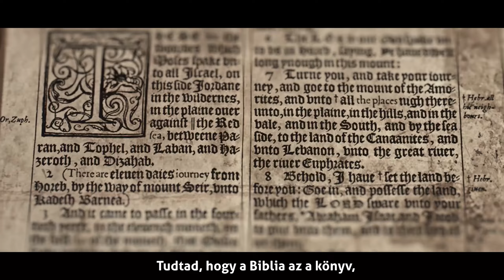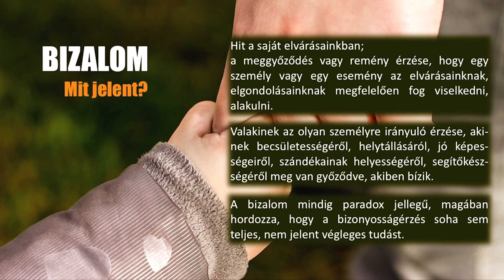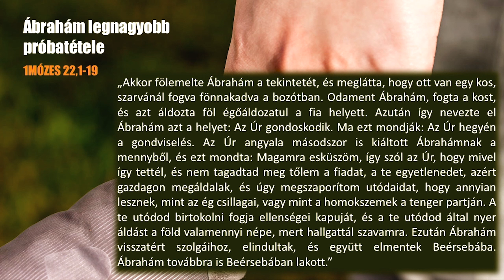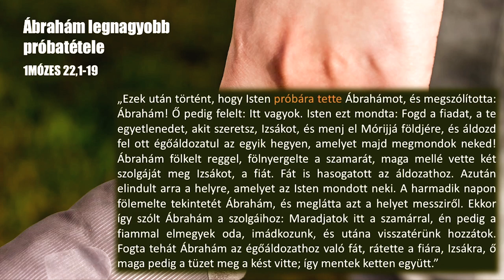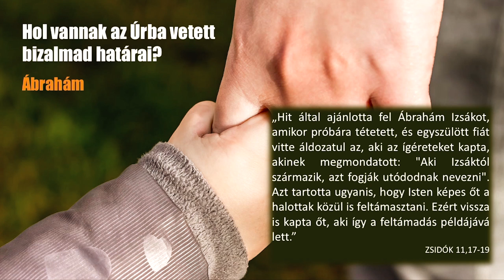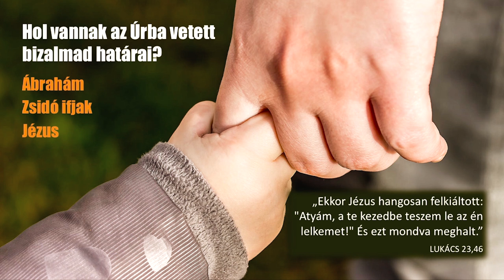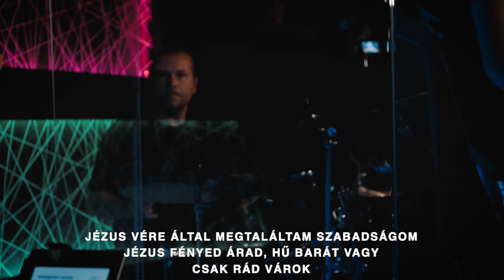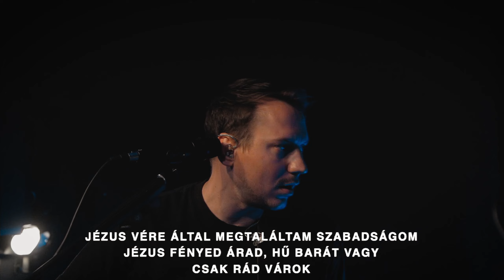VÉGTELEN BIZALOM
Neked hol vannak az Istenbe vetett bizalmadnak a határai? Mikor kezded el rábízni a dolgaidat, és meddig bízol benne? Volt már olyan, hogy azt mondtad: „ez már sok, most csalódtam Istenben"? Mivel az életünk fontos pontjainál szinte minden az Istenbe vetett bizalmunkon áll vagy bukik, ezen a vasárnapon szeretnénk megerősíteni azt. Gyere, tarts velünk!  (ARCHÍV)
FIGYELEM: A fenti prédikáció kizárólag a Vekker online közvetítésében látható. A veszprémi helyszínen ezen a napon nincs prédikáció, helyette ún. különleges istentiszteletet tartunk több dicsőítéssel, közös imával, tanúbizonyságokkal.
Ha tudsz, örömmel látunk személyesen!

Már a @PAXTV műsorában is megtalálsz minket!

Isten hozott, örülünk hogy itt vagy!